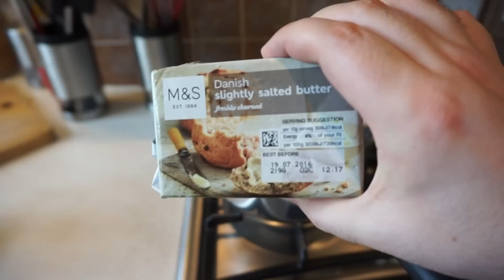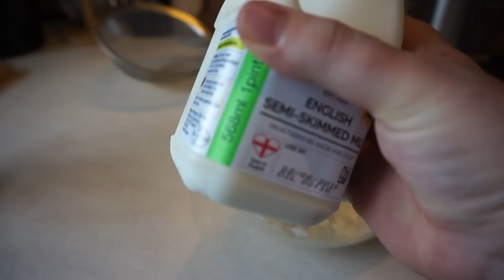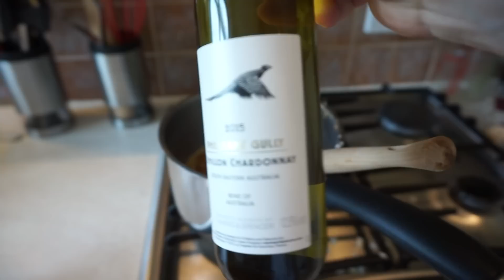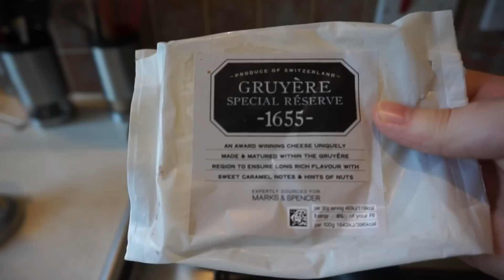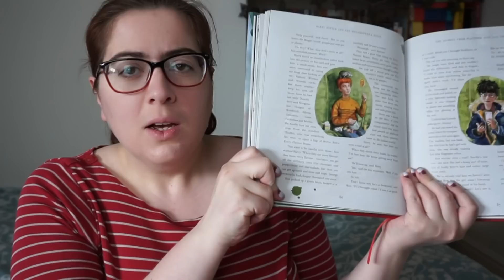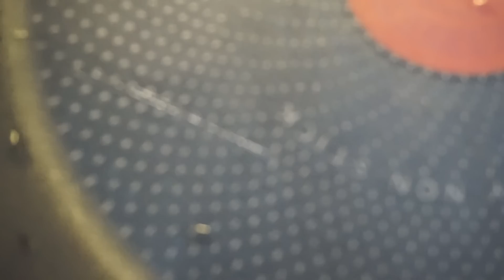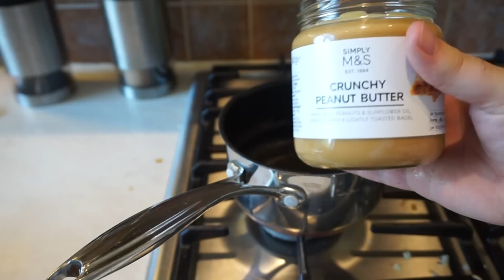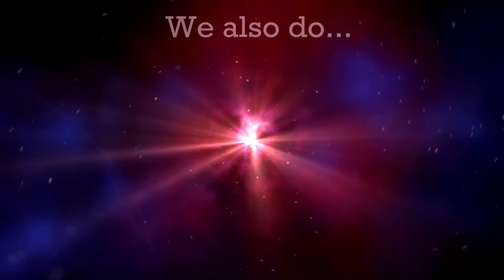Many A True Nerd: International Chef of Mystery - The Third Anniversary Special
It's Many A True Nerd's third birthday, and that can only mean more Cooking With Jon. But this year, it's a much bigger challenge than just a cake...

The Star-Spangled Banner - U.S. Army 1st Armored Division